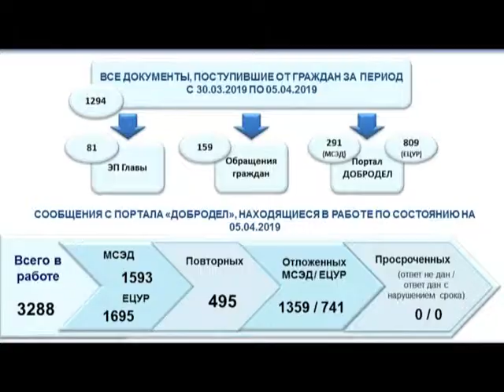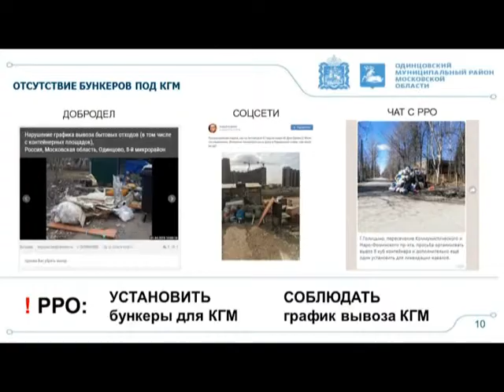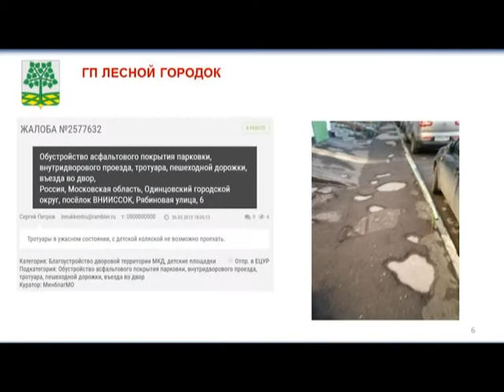Еженедельная планерка главы района